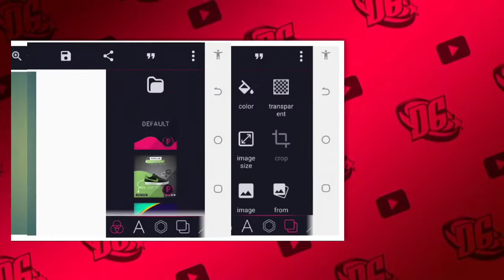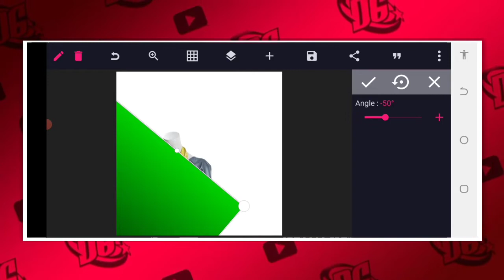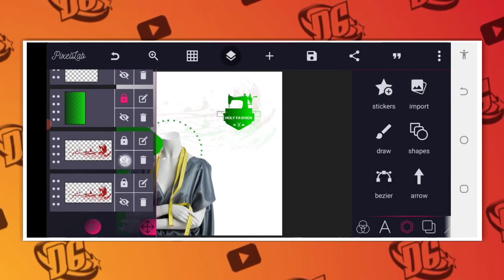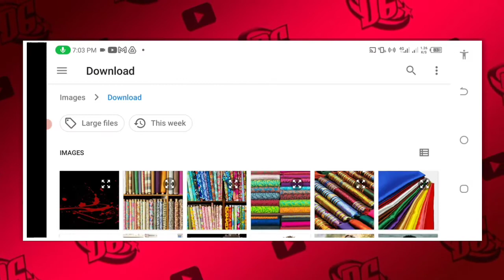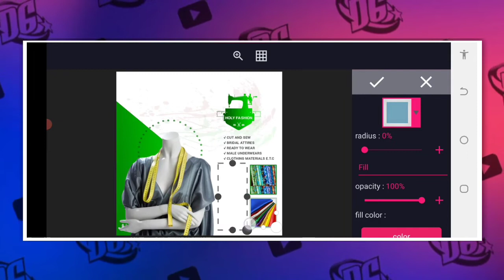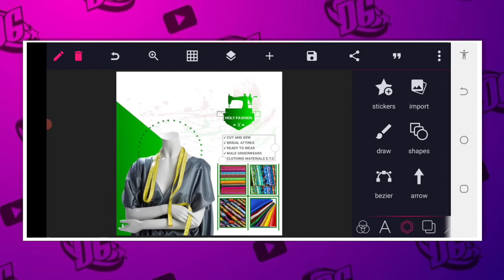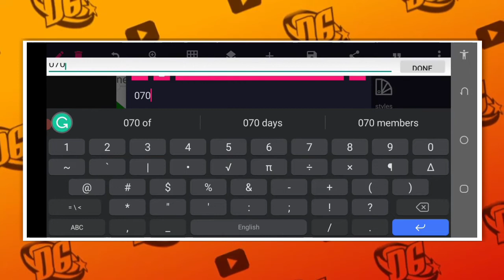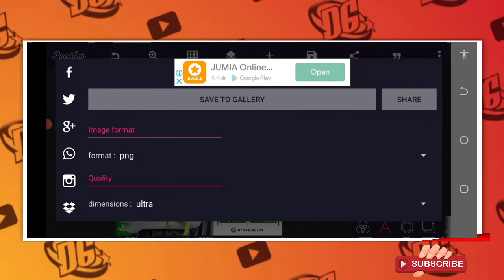Smartphone graphics - How to Create Fashion Business Ads Flyer in PixelLab | PixelLab Tutorial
📌 resources Used;

✓ archivo font
√ gobold

Stay blessed